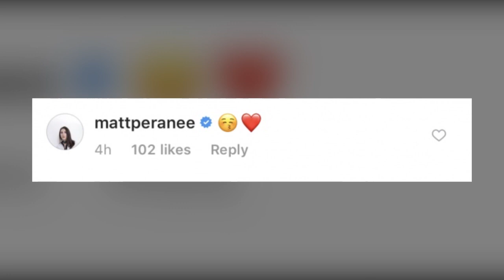แมท ภีรนีย์ เคลื่อนไหวแล้ว หลัง สงกรานต์ ยอมรับกำลังดูใจกันอยู่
ทั้งนี้ ในอินสตาแกรมของทั้งแมทและสงกรานต์ไม่มีความเคลื่อนไหวใดๆ หลังหนุ่มสงกรานต์ให้สัมภาษณ์ โดยสาวแมทได้โพสต์ภาพครั้งสุดท้ายเมื่อ 2 วันที่ผ่านมา แถมยังโดนคอมเมนต์ถล่มอีกด้วย ซึ่งทางด้านของฝ่ายชาย ได้โพสต์รูปของลูกสาว น้องปีใหม่ ไปเมื่อช่วงเย็นวานนี้

แต่แม้ว่าสาวแมทจะไม่ได้มีการโพสต์ใดๆ ในอินสตาแกรมของตนเอง แต่เธอก็ได้เข้าไปคอมเมนต์ใต้รูปของเพื่อนซี้อย่าง แต้ว ณฐพร เตมีรักษ์ ด้วยการส่งหัวใจและอีโมติคอนจูบไปให้ ทำเอาแฟนๆ เข้ามากดไลค์ไม่น้อยเลยทีเดียว